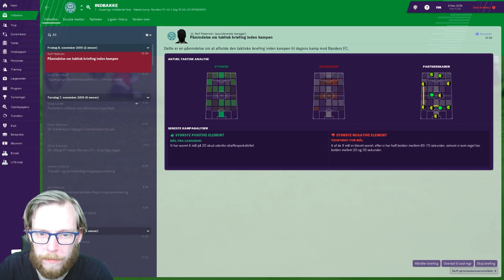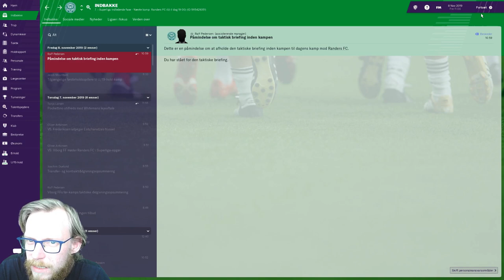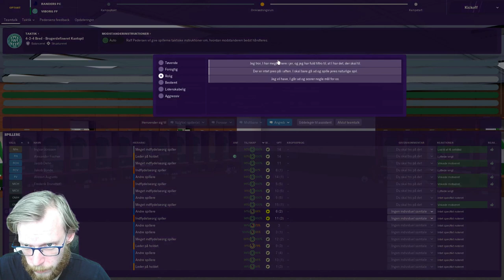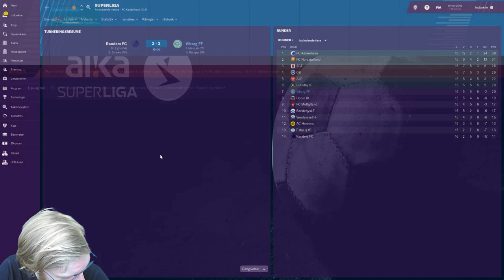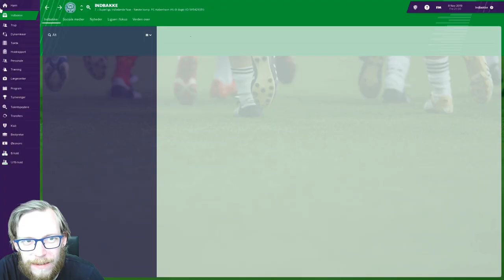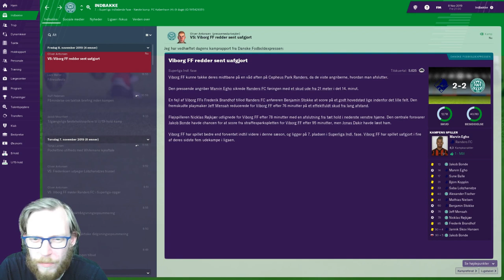FM19 - Viborg FF Vi vil genopstå! - Episode 13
Sæsonen kører derud af. og vii har fået en masse vigtige point på kontoen! I episode 13 skal vi møde Randers FC - Se og det bliver til 3 point mod hestene fra Randers.